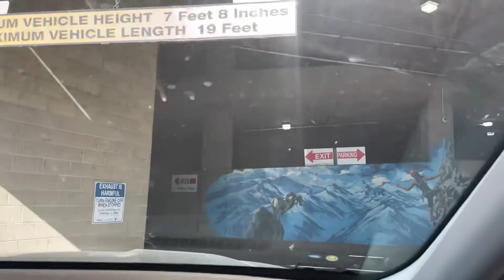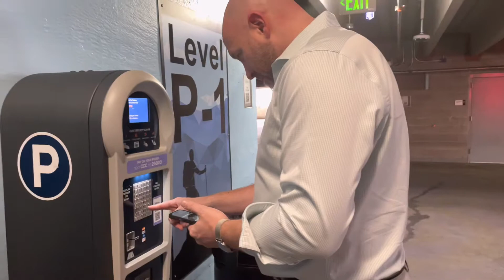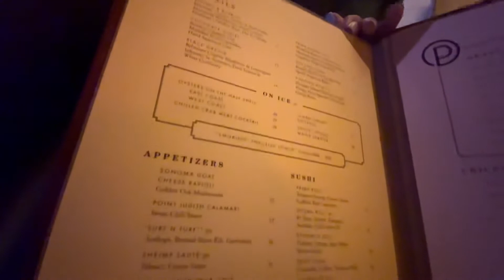Happy 9th Anniversary! Drive Through Denver Downtown | The Big Blue Bear |Ocean Prime